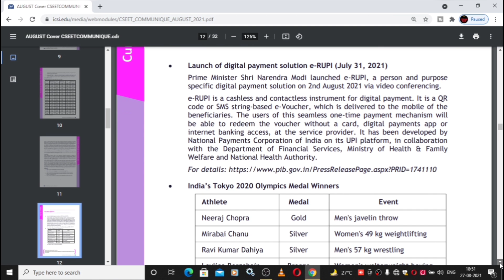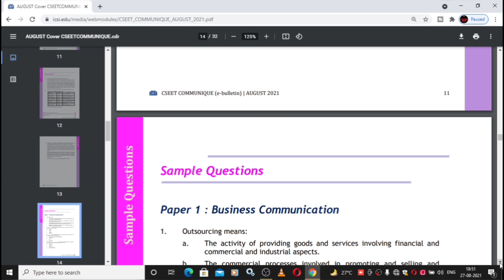ICSI IMPORTANT ANNOUNCEMENT | All CS STUDENT | CS professional, executive & cseet | CS Exam updates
1) icsi important announcement
2) icsi announcement
3) cseet exam november 2021
4) cs executive december 2021
5) cs professional december 2021
6) cs exam updates
7) icsi exam updates

UPDATE
ANNOUNCEMENT
NOTIFICATION

Electronic products 🔥
My mic 🎤 👇🏼
My tripod 👇🏼
My new phone 📱👇🏼
My new laptop 👇🏼
Best laptop under 30k 👇🏼
Best calculator for CA Student 👇🏼